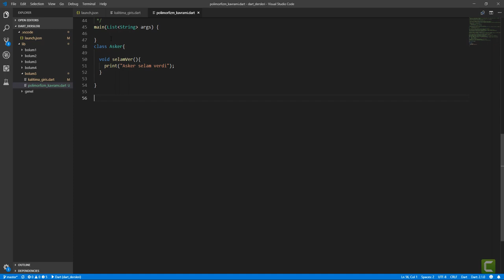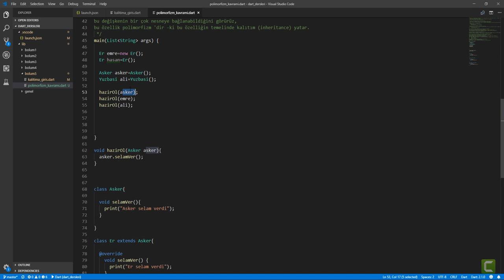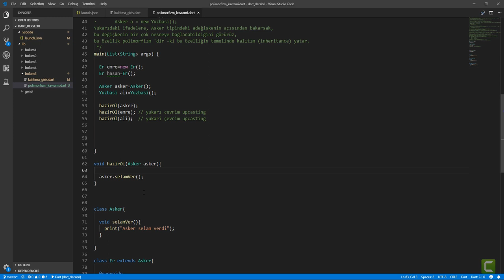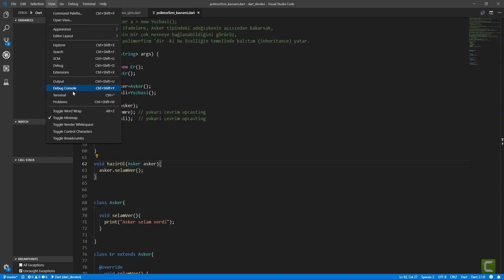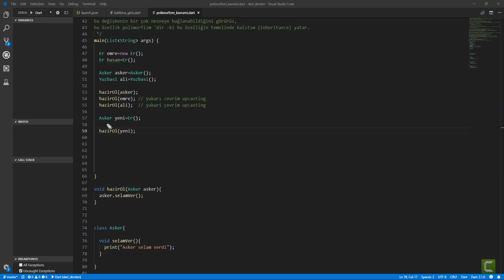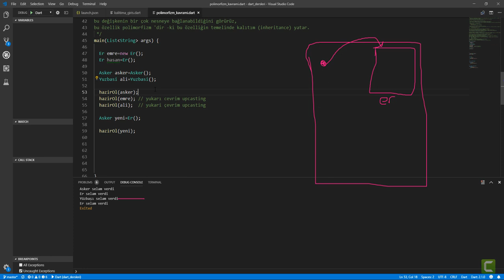32 Polimorfizm ve Late Binding | Sıfırdan Flutter ile Android ve Ios Apps Development